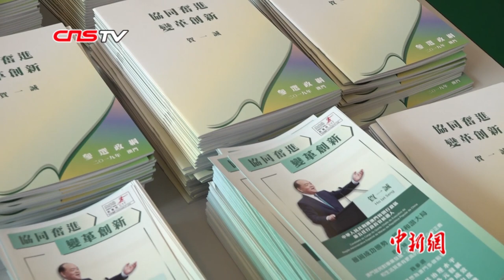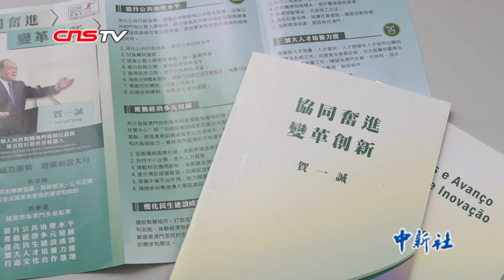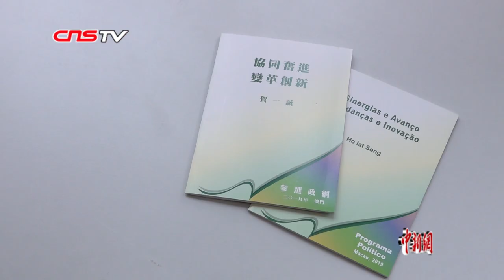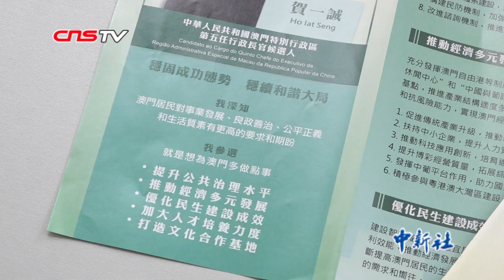澳门特区行政长官候选人贺一诚公布参选政纲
8月10日，“澳门特别行政区第五任行政长官选举候选人政纲宣讲及答问大会”在澳门东亚运动会体育馆举行。澳门特区行政长官候选人贺一诚在参选政纲中公布了五项施政构想，其中，他将提升公共治理水平摆在施政首位。